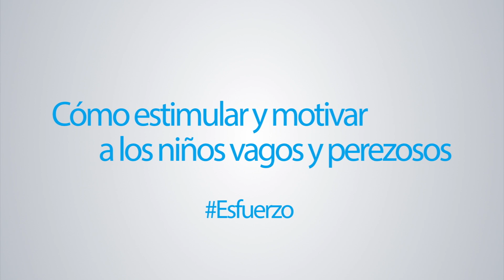Cómo estimular y motivar a los niños vagos y perezosos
¿Cómo podemos estimular y motivar a nuestros hijos para que no sean vagos ni perezosos? En Guiainfantil.com hemos consultado a los expertos que nos han aclarado muchas dudas. Te damos 7 consejos muy útiles para fomentar el trabajo y el esfuerzo en tus hijos.

- ¿Por qué son perezosos los niños? (00:56)
- 7 consejos para que tus hijos no sean ni vagos ni perezosos (01:25)

En Guiainfantil.com también te proponemos un cuento para niños perezoso